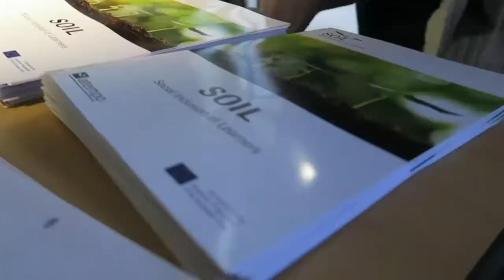Arthurs Blog: SOIL-Konferenz Berlin 2017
Arthurs Blog unterwegs auf der SOIL-Konferenz Berlin 2017.
Interviews mit:
- Margret Rasfeld
- Walburga Fröhlich
- Hannah Furian
- Sybille Volkholz
- Stana Schenck